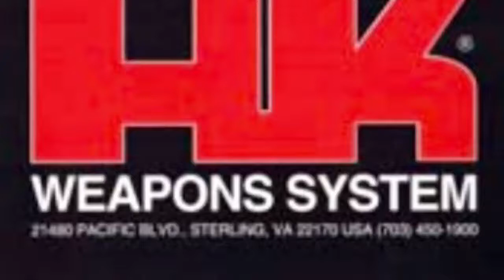Range Time with the HK 93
Specicwtions of the HK 93

Type Semi-automatic rifle
Place of origin West Germany
Production history
Manufacturer Heckler & Koch
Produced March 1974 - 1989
Variants KA1, A2 and A3
Specifications
Weight 8.4 pounds (3.8 kg) (empty magazine)
Length 36.2 inches (920 mm)
Barrel length 16.975 inches (431.165 mm)
Cartridge .223 Remington
Action Roller-delayed blowback
Rate of fire Semi-automatic
Feed system 5, 20, 25, 30 or 40-round double column, detachable box magazine
Sights Protected post front, rotating diopter rear sight
The Heckler and Koch HK43 is a semi-automatic rifle based upon the Heckler & Koch HK33 rifle and is the predecessor of the Heckler & Koch HK93 semi-automatic rifle.